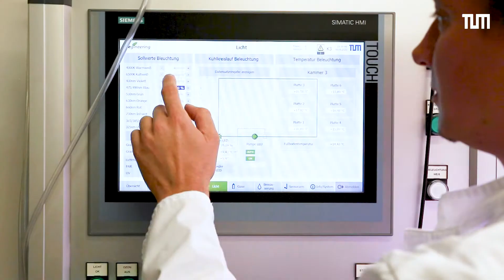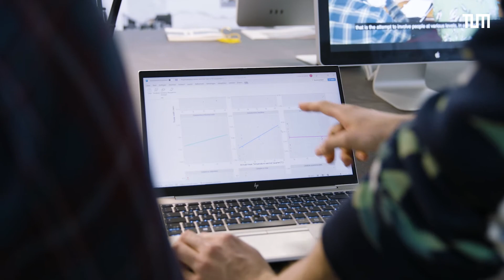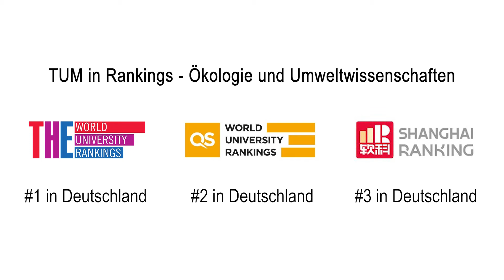Naturschutz und Landschaftsplanung – Masterstudiengang an der TUM in Weihenstephan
Warum der Master-Studiengang „Naturschutz und Landschaftsplanung“ an der Technischen Universität München ein toller Studiengang für Naturschutzinteressierte ist? Weil er sich mit wichtigen gesellschaftlichen Aufgaben, wie dem massivem Biodiversitätsschwund, dem Klimawandel und Landnutzungswandel beschäftigt. Zur Lösung dieser Aufgaben benötigen wir Expertinnen und Experten, die wir an der TUM School of Life Sciences in Weihenstephan ausbilden.

Im Mittelpunkt des Studiengangs stehen Kenntnisse über Organismen: also Tiere, Pflanzen und Pilze sowie das Verstehen von Interaktionen der Populationen und Pflanzengesellschaften. Auf Basis dieser Kenntnisse können Naturschutz und Landschaftsplanung gestaltet werden.
Im praxisnahen Studiengang erleben die Studierenden die Untersuchungsobjekte im Freiland, vertiefen ihre Kenntnisse über Pflanzen und Tiere sowie das nötige Fachvokabular. Sie entwickeln Konzepte für zukünftige Landschaften und können damit einen Beitrag zum gesellschaftlichen Wandel leisten – mit dem Master Naturschutz und Landschaftsplanung am TUM Campus in Weihenstephan!

Video: ProLehre Medienproduktion